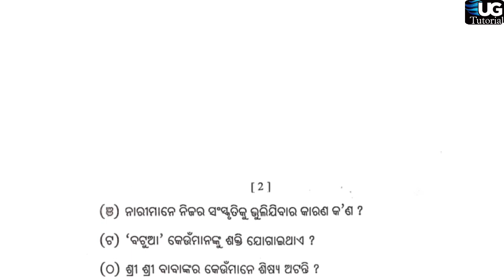Odia GE 2 Question paper 2nd semester Dhenkanal autonomous college ODIA GE#odia@UGCCT